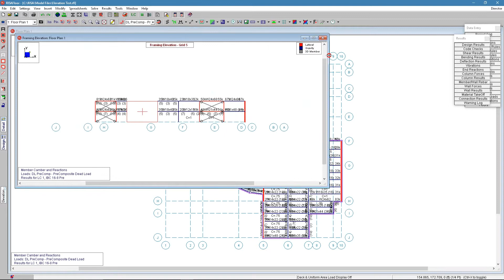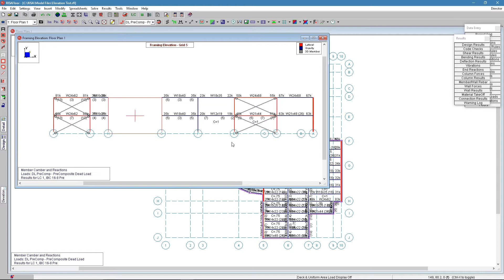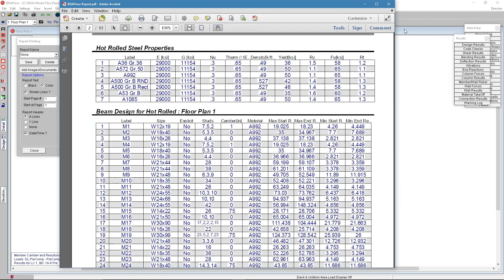Elevation View in RISAFloor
This video will show you how to use the Elevation View in RISAFloor.